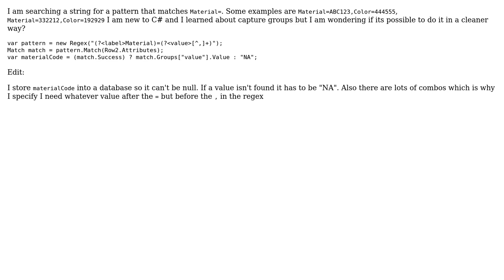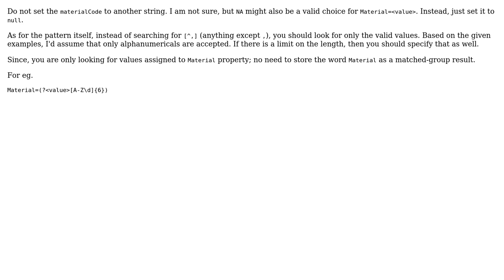If a regex match is found assign it to a variable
With thanks & praise to God, and with thanks to the many people who have made this project possible! You are responsible for your own actions.